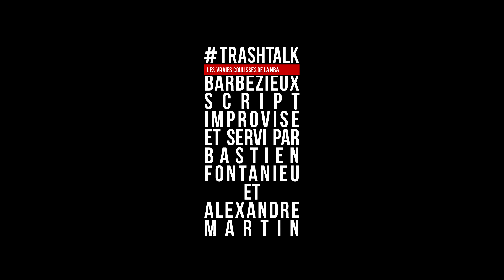NBA : le 5 majeur des années 60 !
Une décennie, un 5 majeur. Ce sera le mot d'ordre de l'Apéro chaque lundi pendant tout l'été. Aujourd'hui, les années 60 ! Oscar Robertson, Wilt Chamberlain et bien d'autres vous attendent...